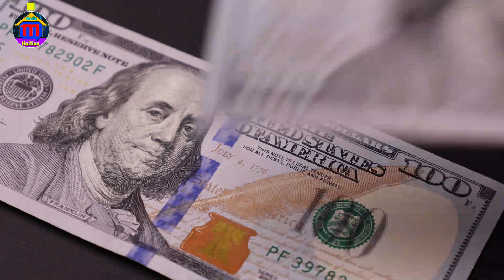Gadonw Mirak Sou Peyi Ayiti Nou Pral Delivre Pastè Gregory Salanbe Ariel Henry Li Pa Bezwen Prezidan